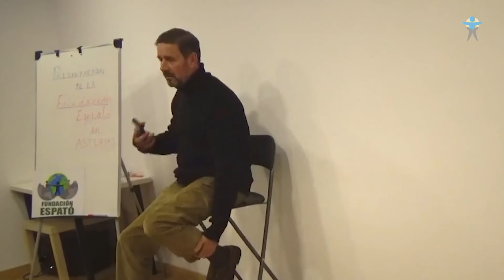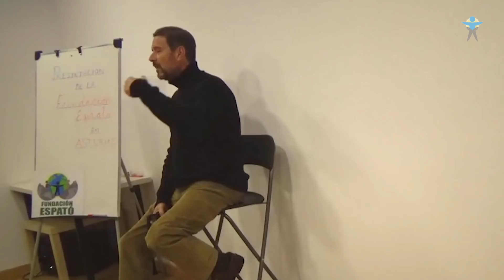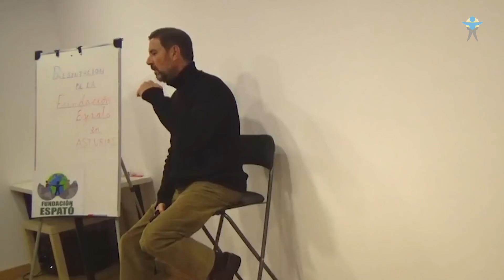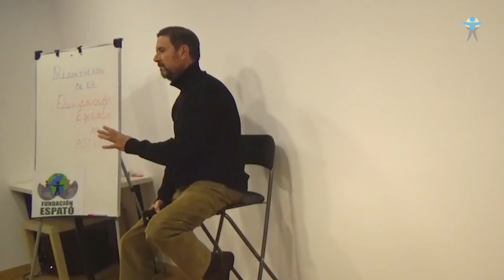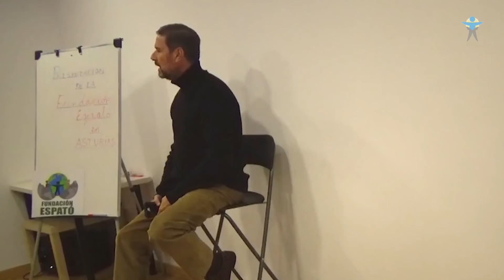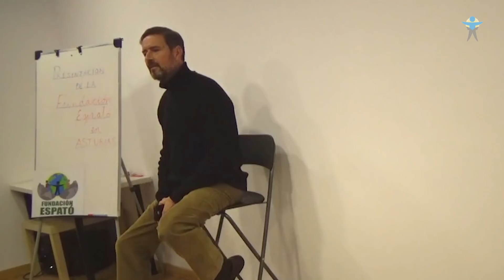Los 4 compromisos Espatoenses.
Para financiar las Giras Espató, disponemos de los siguientes libros en PDF que, te enviamos por email, previa una donación del importe que quieras/puedas, a través de nuestra web, poniendo en el concepto el libro que desees
De Lilananda Castro: De lo denso a lo sutil.
De Emilio Carrillo: - Amor vida y consciencia. - Crónicas de Ávalon. - Los códigos ocultos. - Buscadores.
De Enrique Álvarez: Regando el Alma.
Muchas gracias por tu colaboración.
Namasté. Espató.